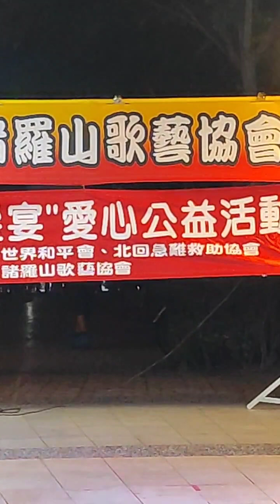2024年4月7日 中彥《時也運也命也》原唱 楊哲 諸羅山歌藝協會-愛心公益活動!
嘉義市文化公園-諸羅山印象廣場!純音樂歌曲分享無營利，如有侵版權請告知立卽删除!
歌曲:時也運也命也
作詞:石國人
作曲:石國人
原唱者:楊哲